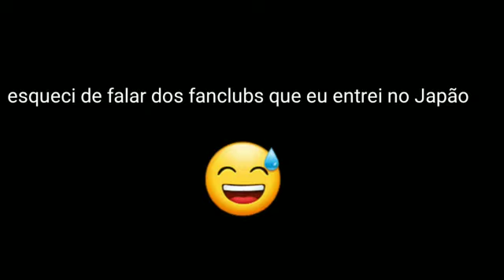APRESENTAÇÃO - JUNIOR | (kpop )